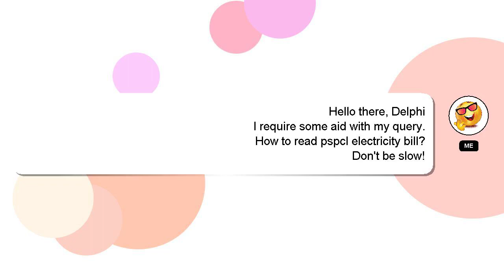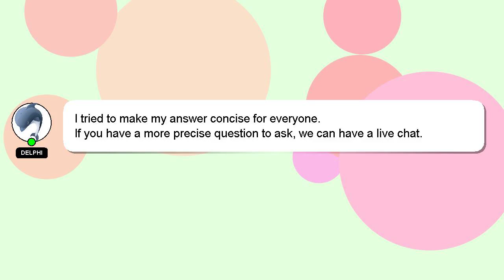How to read pspcl electricity bill?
A brief presentation of myself, Hi, my name is Delphi, nice to meet you. I am happy to help you with your questions. - How to read pspcl electricity bill?

Your answer will be recognized and appreciated, and I will 'heart' it to show my appreciation.

*2 What we are experimenting :*